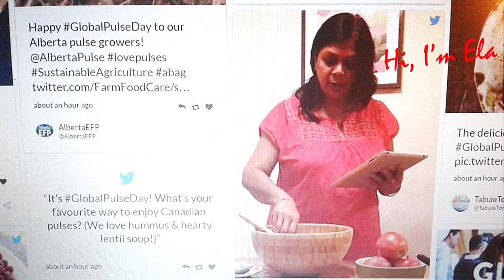Rakhi Special -Dry Fruits Milkshake (NO SUGAR) @ Ela's Channel